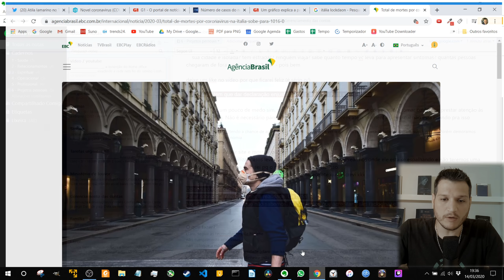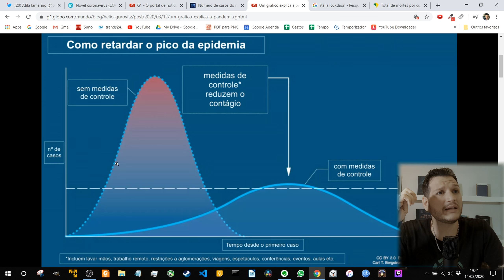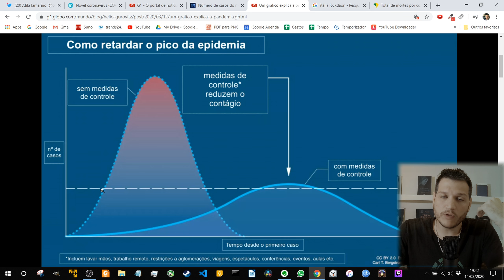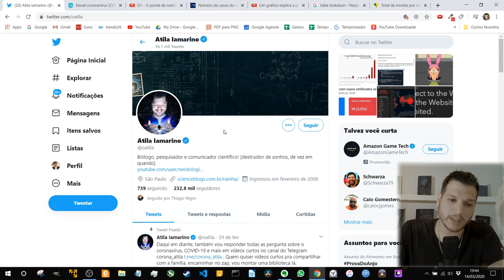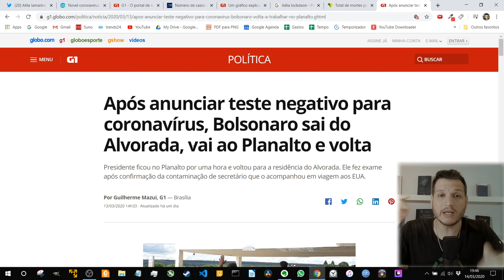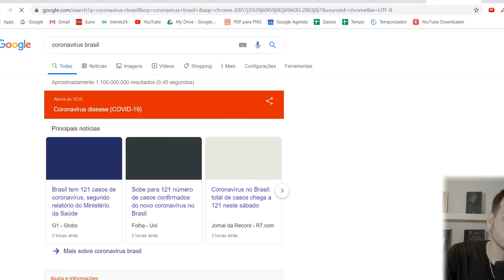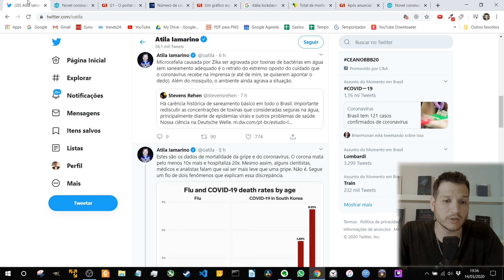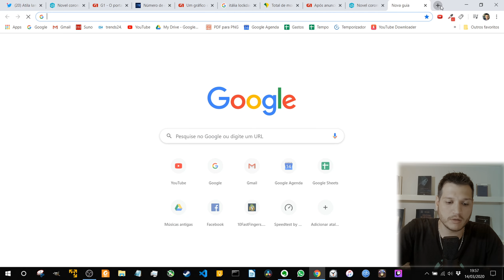Coronavírus: dicas úteis e realistas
Nesse vídeo eu falo sobre as últimas notícias sobre o coronavírus e o que você PRECISA fazer para minimizarmos o problema.

Falo se realmente podemos acreditar se o teste de Bolsonaro foi negativo e o que você precisa fazer daqui para frente em relação à economia e seu emprego.

O futuro não é bom, e temos que ter estratégias para nos protegermos adequadamente para uma forte crise à frente onde muitas pessoas podem perder seus empregos.

A ignorância está  instalada, tanto quanto a pandemia quanto a economia, então vamos trazer um pouco de luz para essas pessoas :)

seu comentário é bem-vindo independente da opinião.

Ao meu ver, esse vídeo deve ser visto pela quantidade máxima de pessoas possível, não pelo crescimento da minha visibilidade, mas por que acho importante as pessoas saberem a pensar e raciocinar em cima do problema.

Então se possível, pesse o vídeo para frente e iniciemos as discussões!

beijos e abraços virtuais ;)